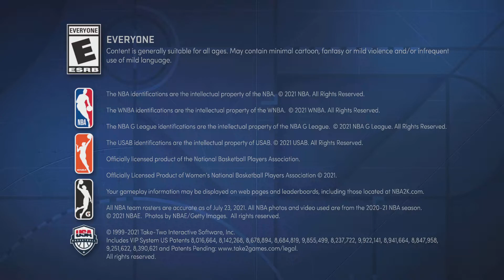embarrassed trash talker with my 80 ovr